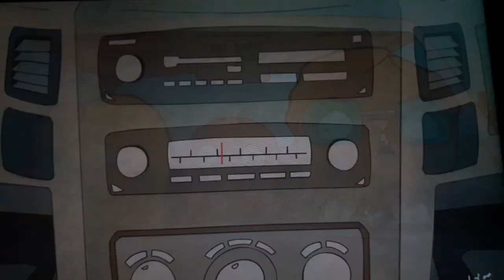Another Scene From Out There of IFC